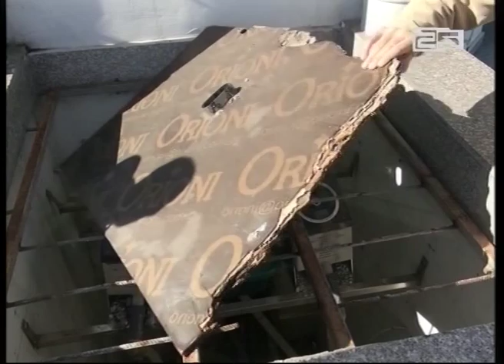მოქალაქეები ჭაჭის კოშკის ინფრასტრუქტურის დაზიანებას აპროტესტებენ